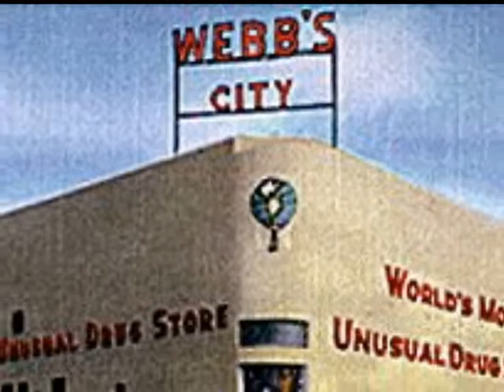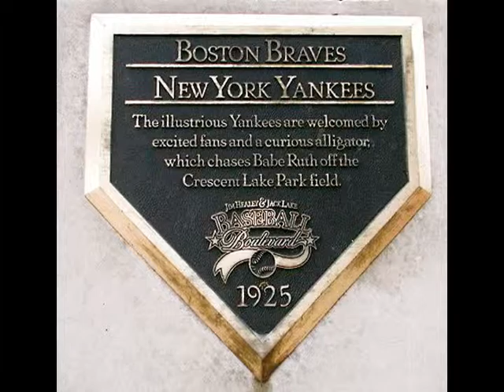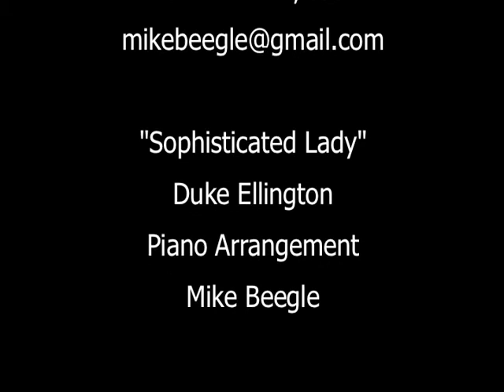My Hometown St Pete, FL ("Sophisticated Lady")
Postcards and memories of my hometown.